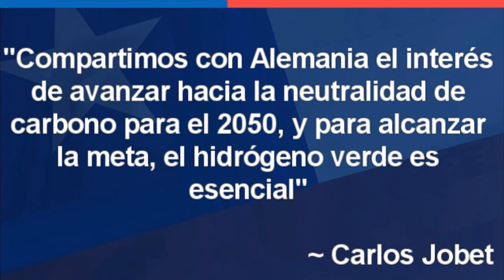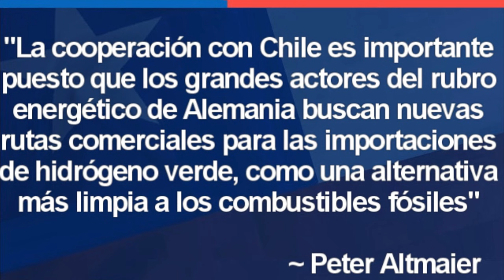Alemania Interesada en Hidrogeno Verde Chileno 🔴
🔴 ORGULLOSAMENTE CHILENO🔴

~ Alfredomatta